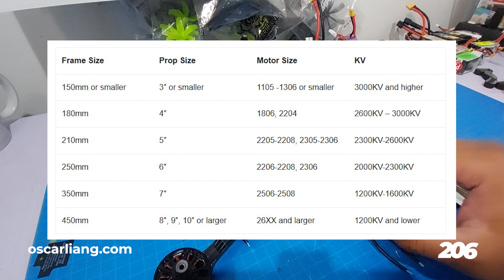FPV Untuk Pemula Anatomi Quad - Basic Vol 2 | Belajar FPV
Anatomi Quad :
Frame ✅
Motor ✅
FC ESC ✅

Daripada hardisk full. Jadinya, pengalaman belajar FPV ta tumpuk aja disini yaaaa.